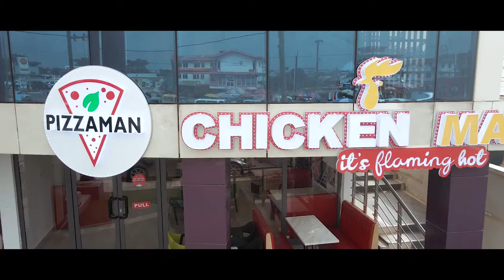DR LIKEE AT PIZZAMAN CHICKENMAN SUAME BRANCH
How Dr. Likee and his crew enjoyed meals from the new branch of PIZZAMAN CHICKENMAN inside Maakro, KUMASI.